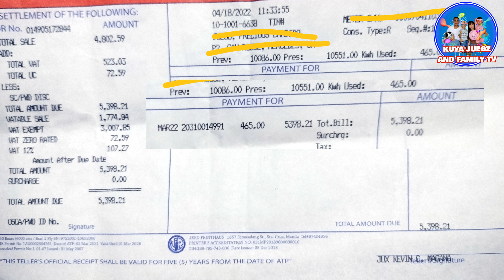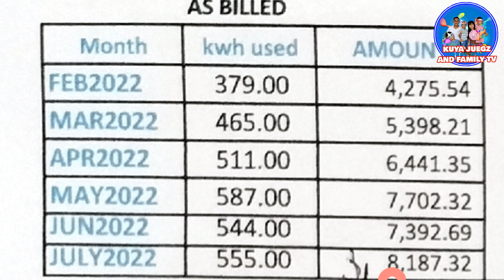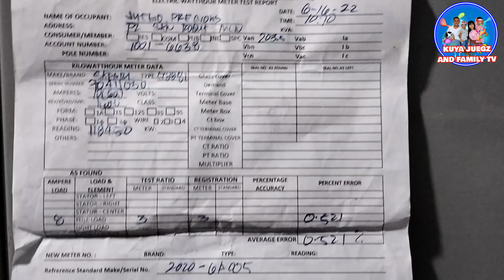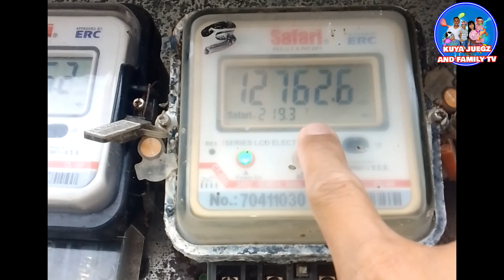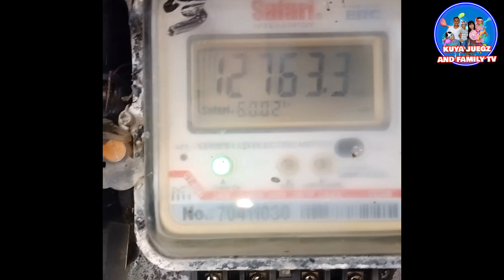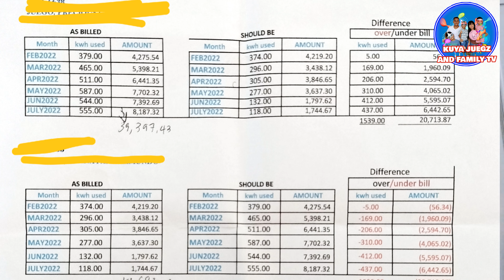TUMAAS NA BILL SA KURYENTE | MGA DAPAT GAWIN | PERSONAL EXPERIENCE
Tunghayan ang aming naging problema at mga solusyon sa pagtaas ng bill sa kuryente ngayong taon:
Jan-P2,900
Feb-P4,275.(POST METERING PROJECT) UKRAINE WAR
Mar-P5,398
Apr-P6,441
May-P7,702
Jun-P7,392 (METER TEST)
July-P8,187
Aug-P11,326